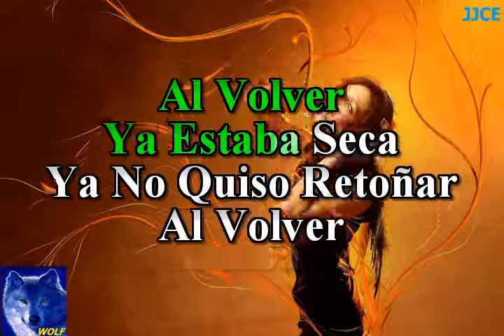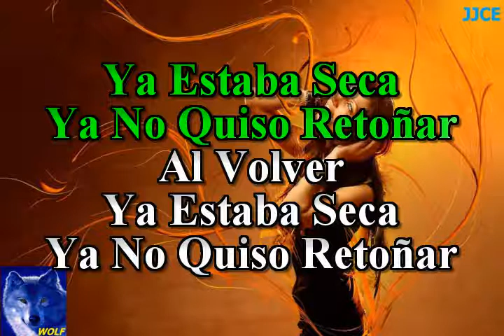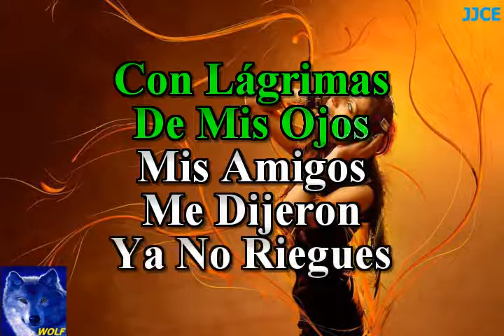karaoke Flor Sin Retoño Pedro Infante